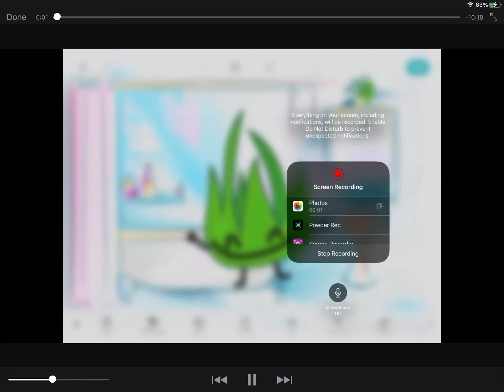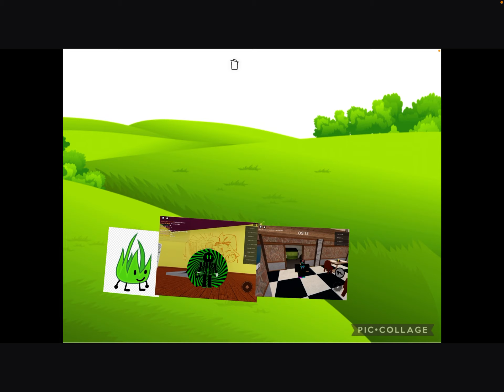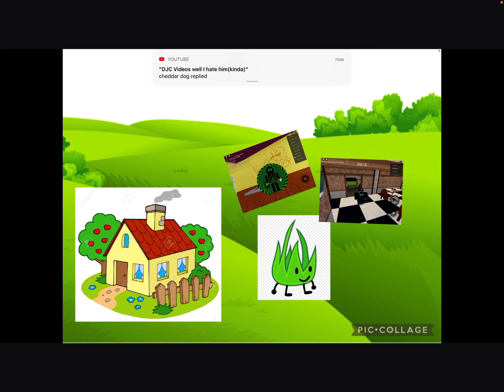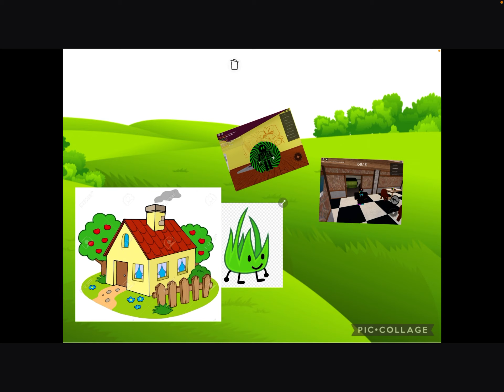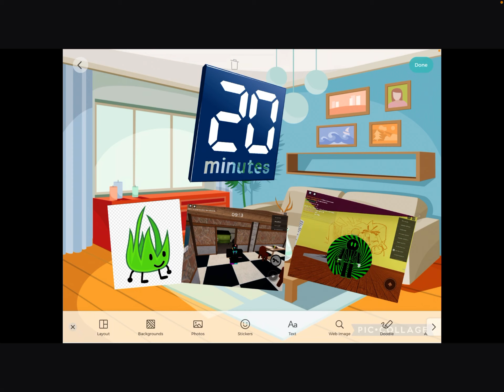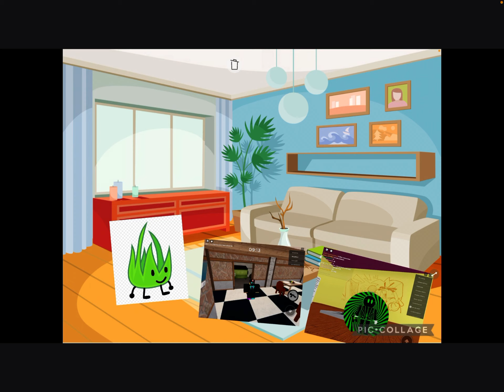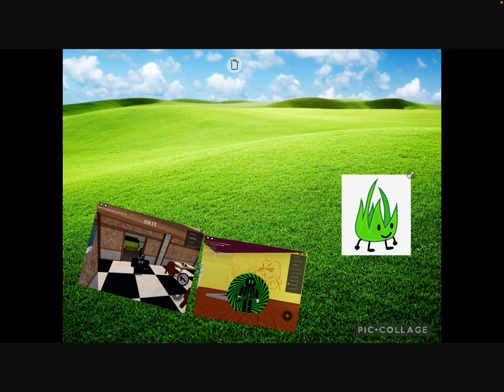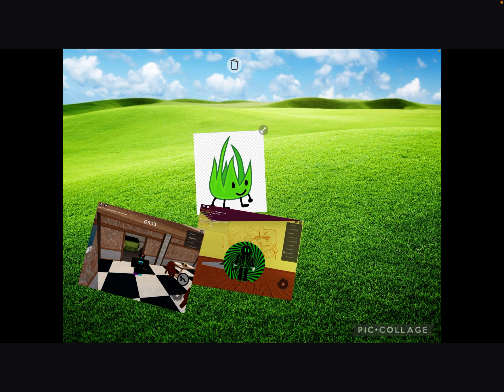¡uʍop ǝpısdn (9 ǝposıdǝ) ǝɹnʇuǝʌɐ soǝpıʌ Ↄſ◖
(= ʎoɾuǝ n ǝdoH